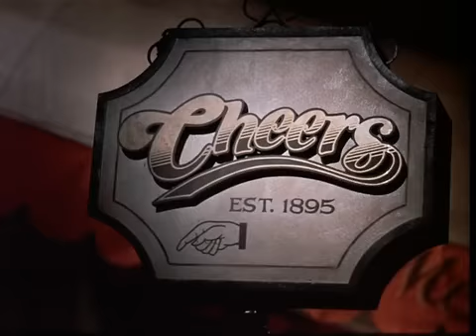Cheers | S04E05 cold open | "There's no such word as flork"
From "Diane's Nightmare"
Ted Danson "Sam"
Rhea Perlman "Carla"
Shelley Long "Diane"
John Ratzenberger "Cliff"
Nicholas Colasanto "Coach"
George Wendt "Norm"

"A cold open (also called a teaser) in a television program or movie is the technique of jumping directly into a story at the beginning or opening of the show before the title sequence or opening credits are shown"